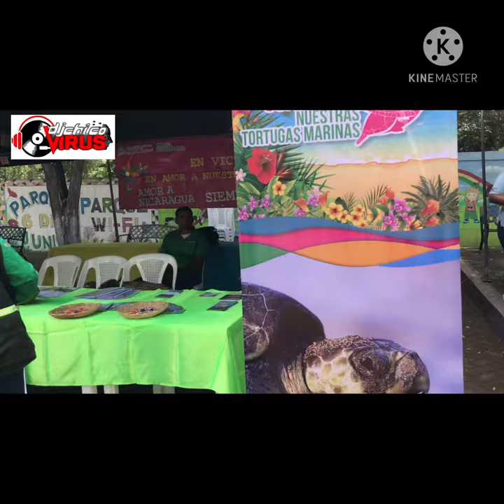EnTicuantepe lanzamiento de la primera cosecha agropecuaria